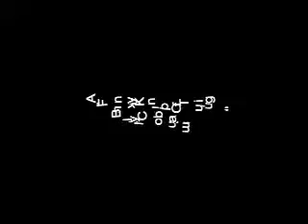STATS MAN Does Toastmasters - an ALL MY DONUTS film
STATS MAN tries to investigates Toastmasters with bizarre results.